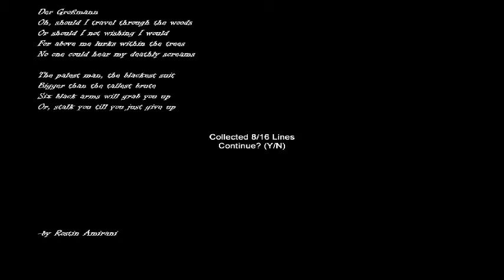Let's Play Corporation: Jupiter play's Hospice part 1: Spooky poem is spooky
tis the first part of hospice,
SLENDY! we meet once again!